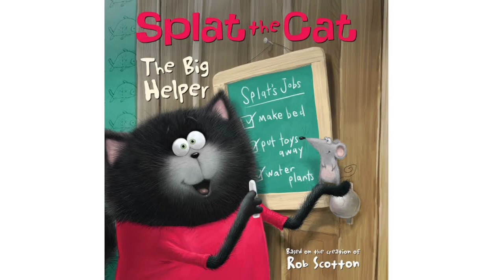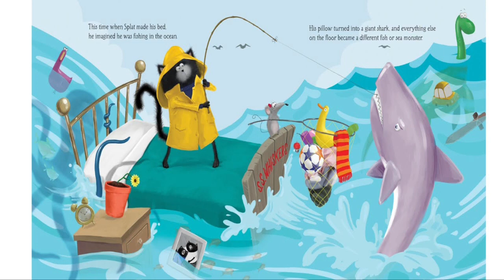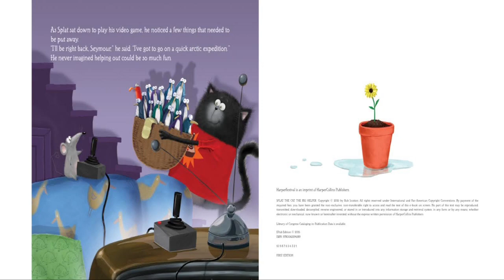😺Splat The Cat The Big Helper🐈(Read Aloud) Reading Time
Based on the Creation of Rob Scotton.

Splats Dad has Created a to-do list. See how Splat learns to make it fun.